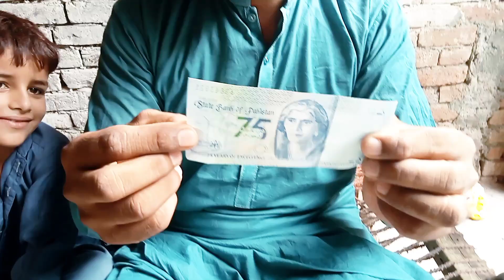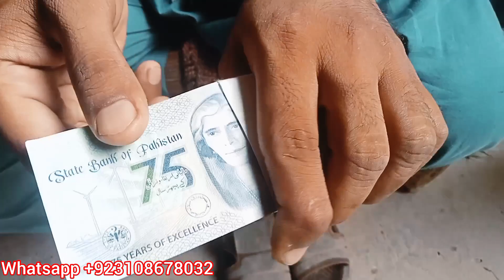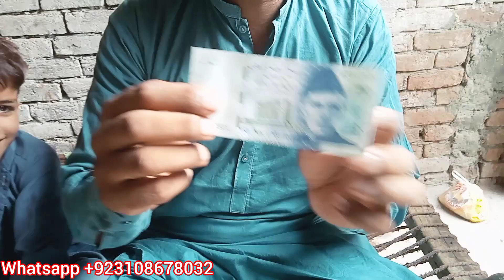Dubai jaane Se Pahle Milkar Jaaun😂Pakistani Famliy||Rehana Punjabi Vlogs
Couple Vlogs
daily routine
village life